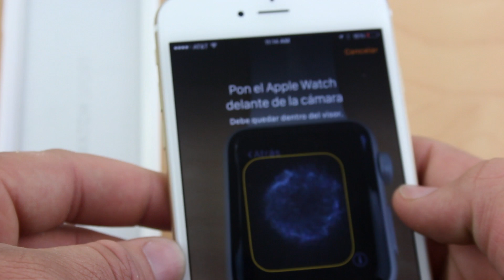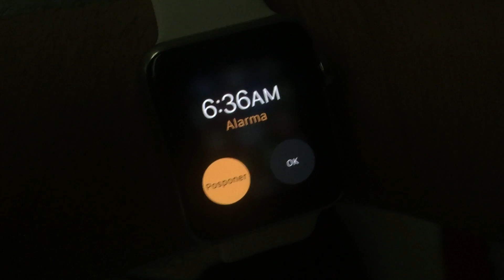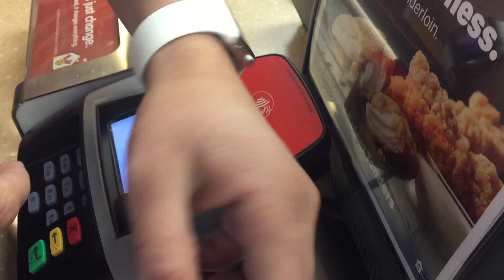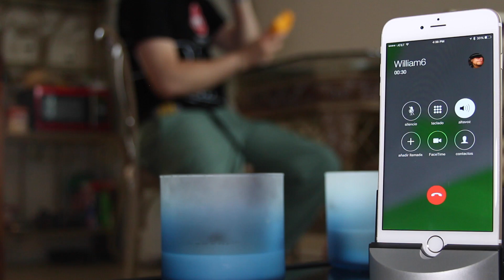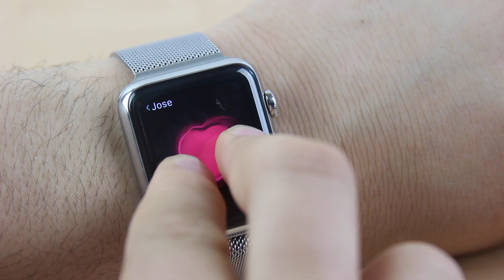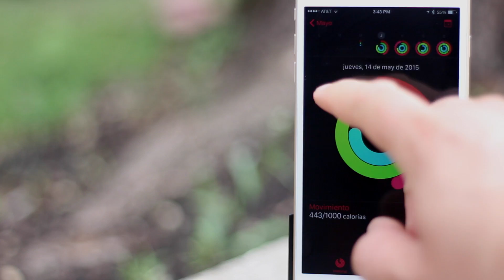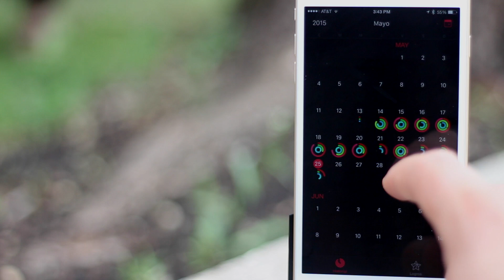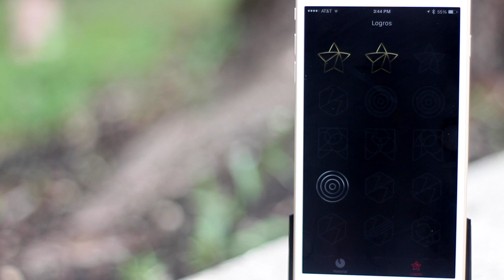Review AppleWatch - (Análisis Completo - Comprarlo o no)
Luego de usar a fondo y con las mas exigentes pruebas, finalmente traemos el revisado del Apple Watch, es importante ver de principio a fin.

8PM hora COL, ajustar sus relojes!